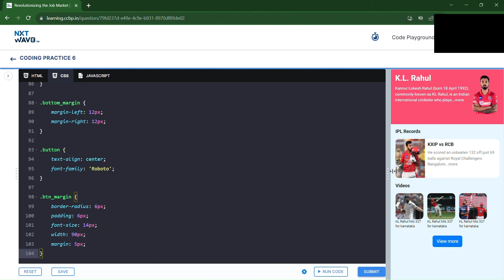Cricketer Page | Bootstrap | Coding Practice 6 | NxtWave | ccbp 4.o